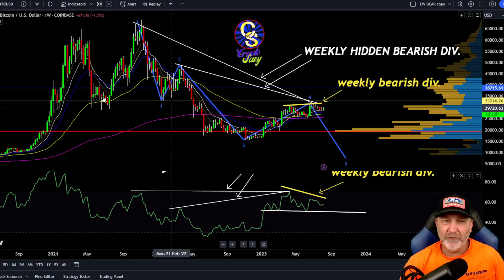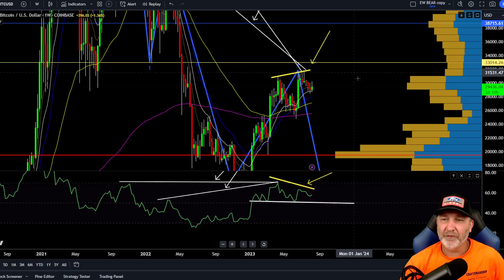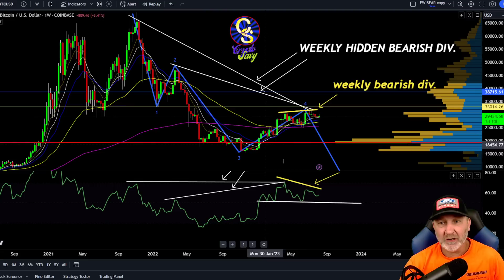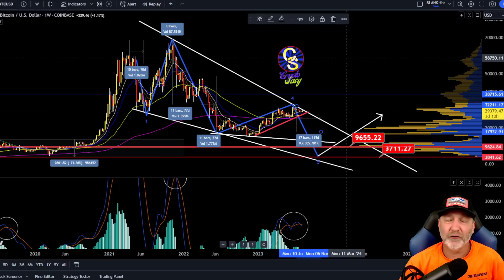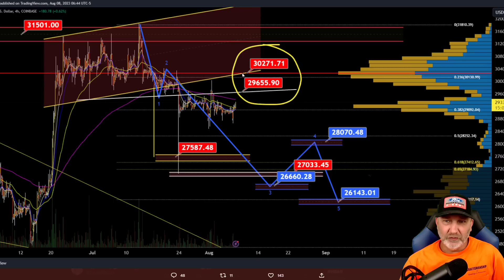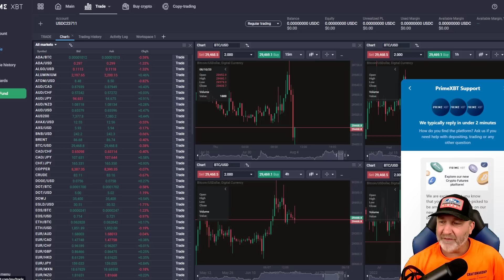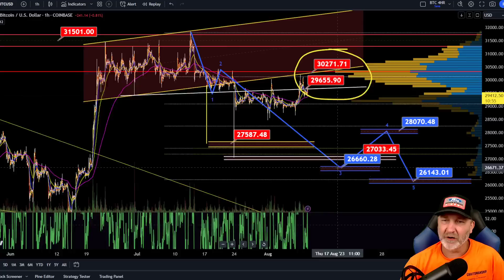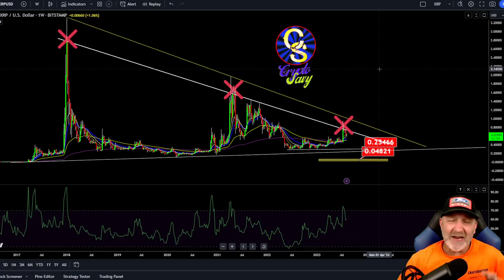BITCOIN ... WoW just WoW!! (BTC BNB and XRP charts will bow your MIND!)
AMAZING BITCOIN CHARTS!!! (also BNB and XRP TARGETS!!)
Don't skip this video!!!